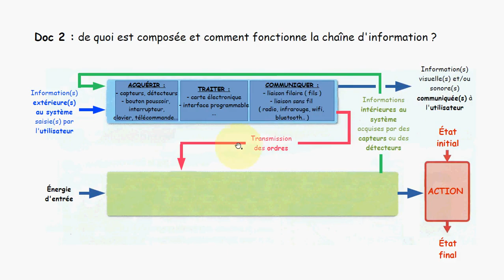Vidéo 1 - Chaîne d'information